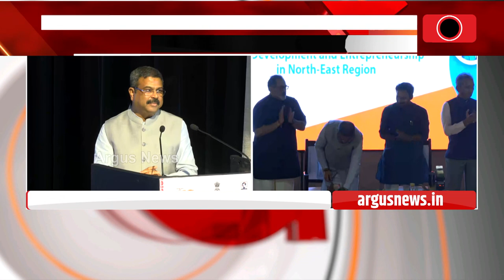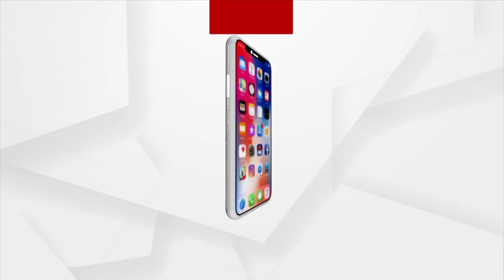Union Minister Pradhan Launches Transforming Lives, Building Futures' For NE States